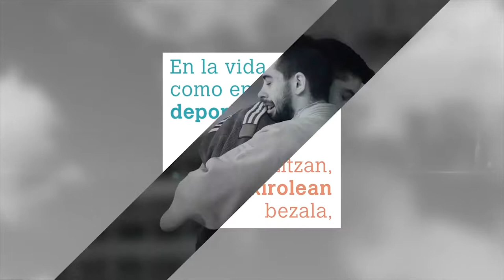Valores y futbol sala femenino. Txantrea KKE 1 - 1 CFS Femisport Palau.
Partido de ida del Play Off de Ascenso a máxima categoría del fútbol sala femenino disputado en el pabellón Arrosadia.
Resultado final: Txantrea KKE 1 - 1 CFS Femisport Palau.